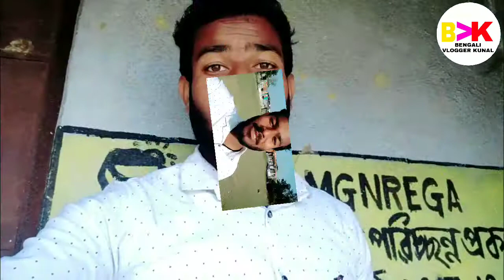bengali vlog# aj bunur satha video korlam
Hello guys, this is my another vlog. I am just starting my YouTube journey with vlog videos.